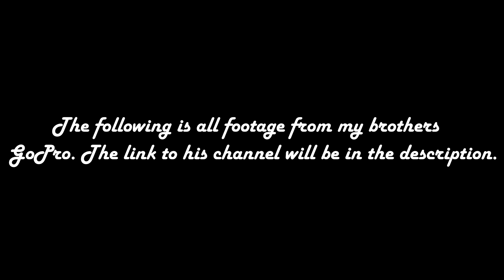Boracay Adventures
This is the GoPro footage that I got from my brother... Now that I think about it my video looks way too much like my brother's... Oh and by the way the reason why I put the 'sorry the quality sucks' bit in is because during editing that particular video was lagging the most.

Song(s):
Chainsmokers - Closer